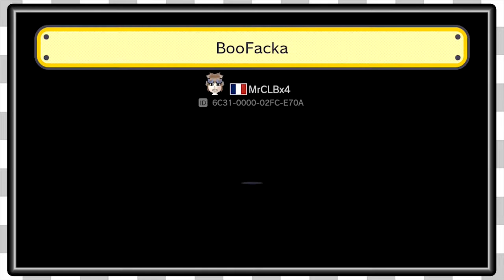Mario Maker Viewer Levels | Let's Talk About French -EP315-